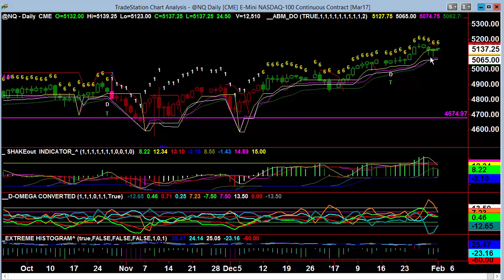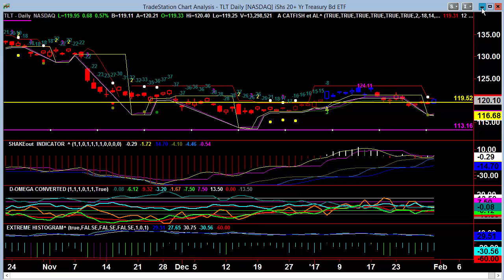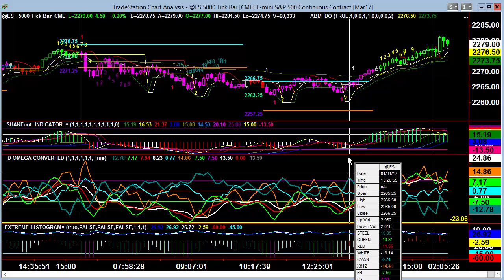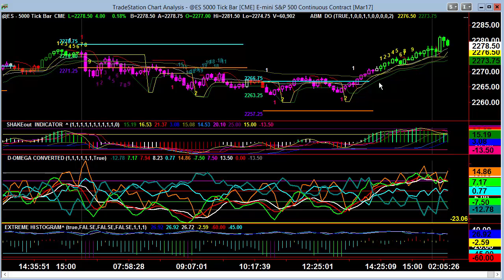Video Report February 01, 2017